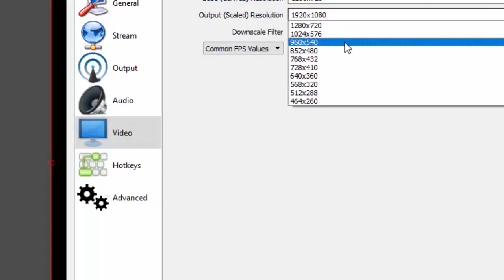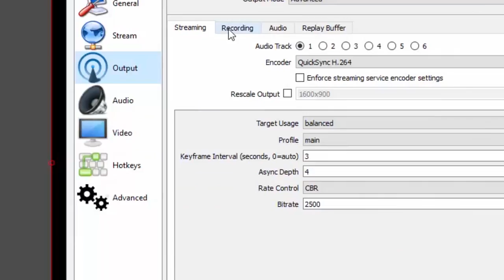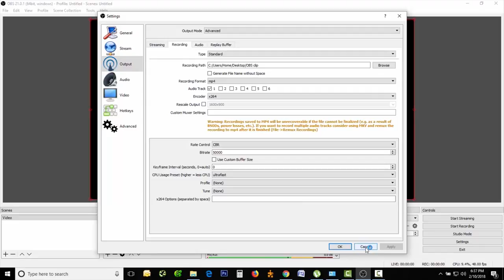Setari OBS pentru PC slab (FUNCTIONEAZA)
Tutorial setari OBS pentru pc slab in romana care va ajuta sa inregistrati jocurile voastre si sa le incarcati pe Youtube chiar daca nu aveti posibilitati sa va imbunatatiti sistemul. Aceste setari OBS pentru un sistem PC slab functioneaza si pentru laptopuri asa ca va invit sa le verificati indiferent de configuratia voastra.